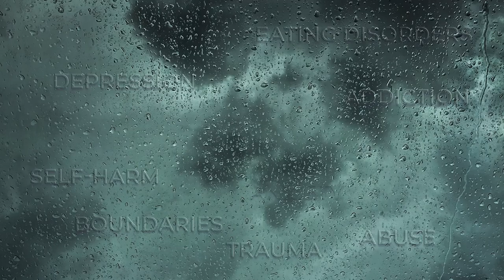Under the Cross: All or Nothing